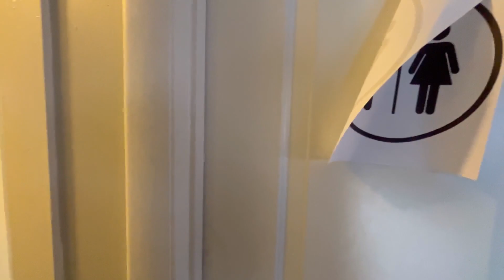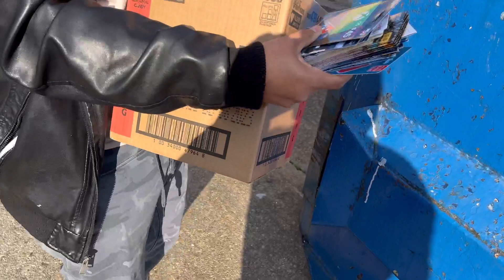quiso hacerse pasar por plomero y le salió guaya - Capitulo 3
por andar de mal sobrino